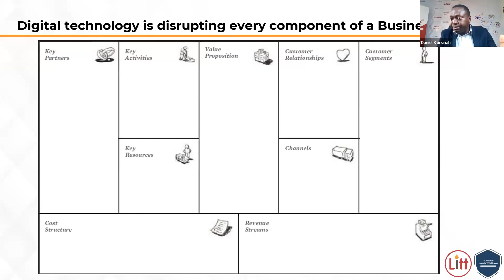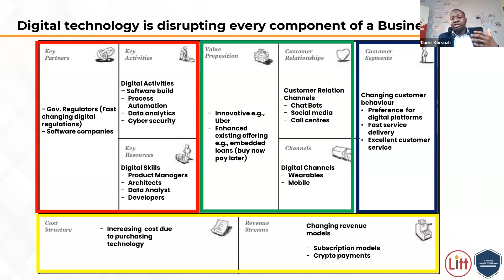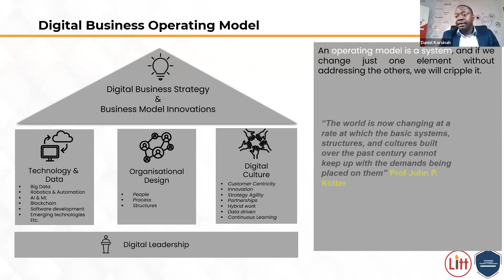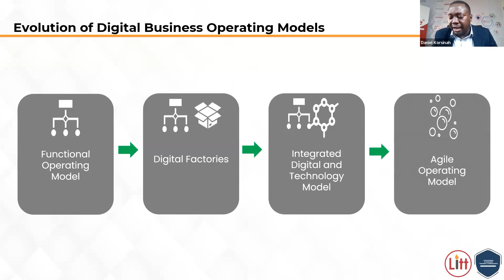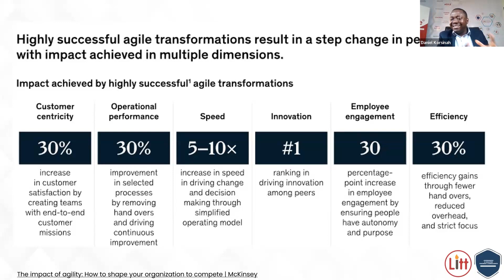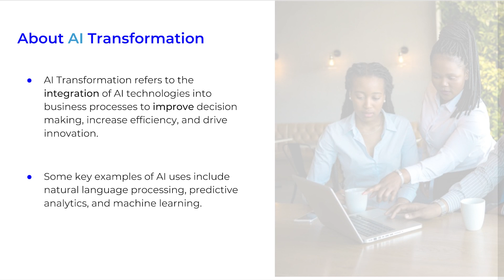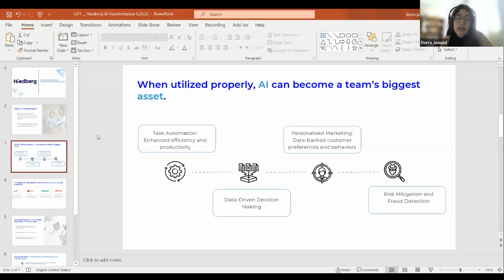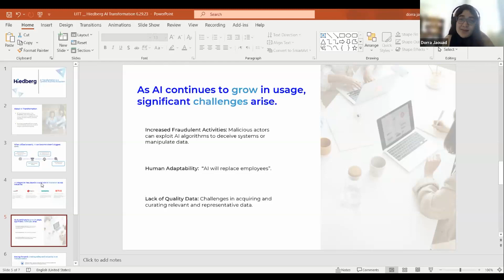Agile & AI; The Next Frontier in BusinessTransformation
Are you ready to embark on a journey into the future of business? Join us for an extraordinary event that will redefine the way you think about innovation and transformation.

In a world where agility is the key to success and artificial intelligence is revolutionizing industries, this event is your gateway to staying ahead of the curve. Get ready to explore the limitless possibilities of combining Agile methodologies with the transformative power of AI.

Imagine a business landscape where adaptability and responsiveness are the norm. Picture your organization leveraging the cutting-edge techniques of Agile to rapidly iterate, collaborate, and outpace the competition. Envision the immense potential of AI to revolutionize decision-making, streamline processes, and unlock untapped opportunities.

Don't miss this opportunity to be at the forefront of business transformation. Join us to learn how Agile and AI can shape the future of your organization.